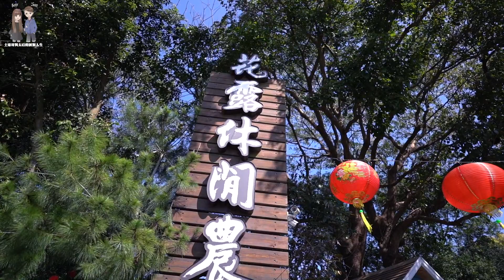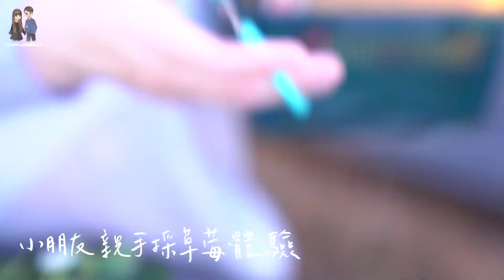景點篇｜台灣居然有漸層彩色波波草，意外發掘採草莓秘境，遊客少，草莓又大又香甜｜花露休閒農場、紅寶石草莓園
彩色波波草登場，不同顏色層次的波波草，超Q超療癒
展期只到3月底，把握時間賞花喔
園區適合親子旅遊，有大塊草皮奔跑和小火車遊園
還可以用餐，也有花花草草盆栽可以買回家喔
附近還有採草莓秘境，遊客不多，草莓又大又香甜

花露休閒農場
營業時間：
週一～週五 09:00~17:00(週三公休)
週六～週日 08:30~17:30
地址：苗栗縣卓蘭鎮西坪里西坪43-3號
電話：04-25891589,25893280